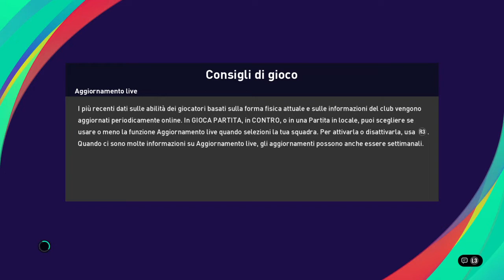1º Torneo JL Rodriguez XX-FENIX80-XX Vs Pariamientos92 Finale PES 2021